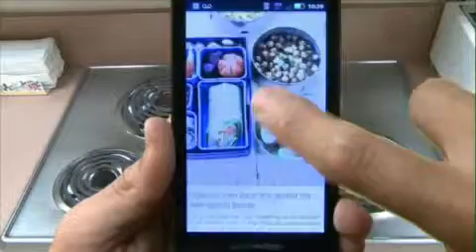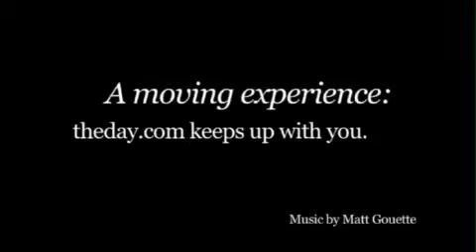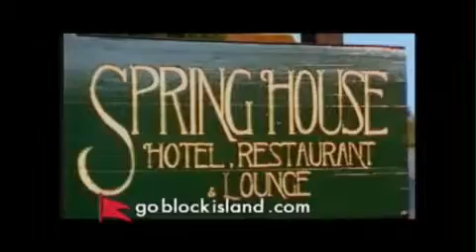Live Lunch Break: Sue Mead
Sue Mead performs live at The Day.
Set list:
Sacred Journey
Remembering
I Didn't Know
Hitting 50